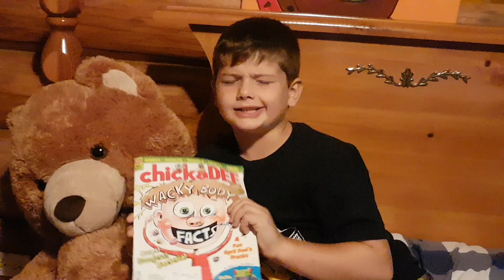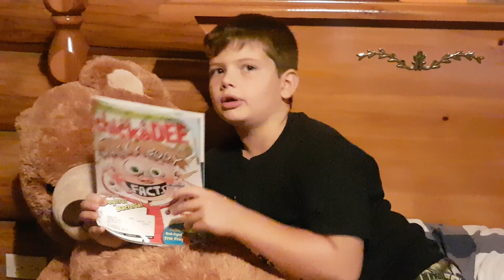ChickaDEE Magazine Review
In celebration of Science Literacy Week Wild Willie is tackling a science book each day this week. Today is a magazine,  not book,  as ChickaDEE gets highlighted.